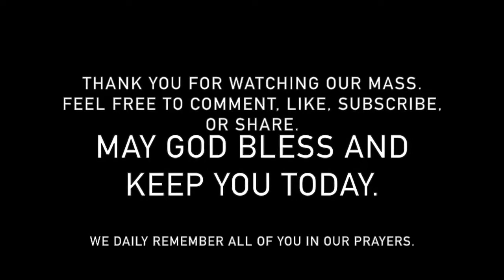Mass for Friday, November 25, 2016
Mass for Friday of the Thirty-Fourth Week of Ordinary Time.